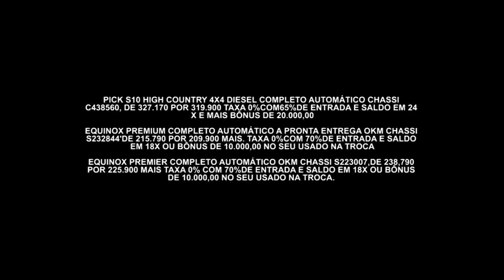Festival de ofertas | Chevrolet Rumo Norte | Webmotors | Gazeta Motors